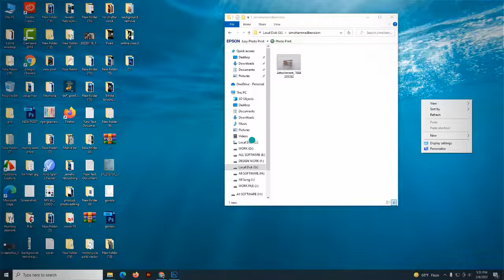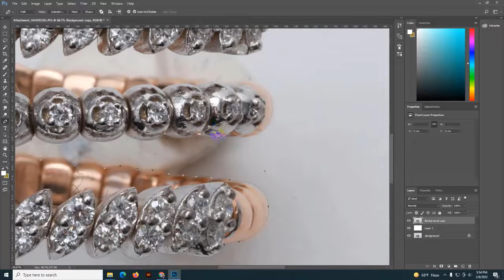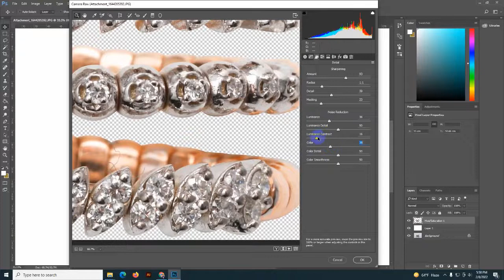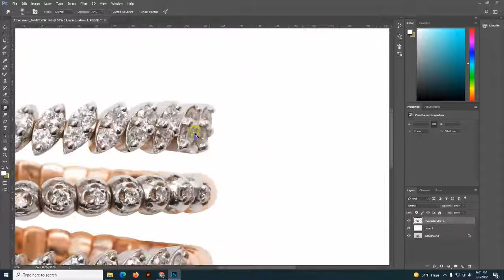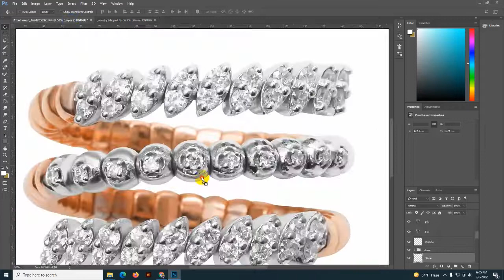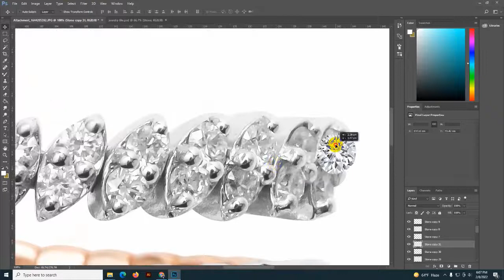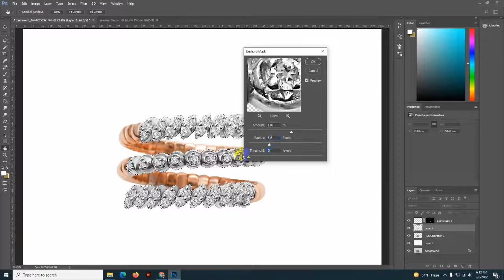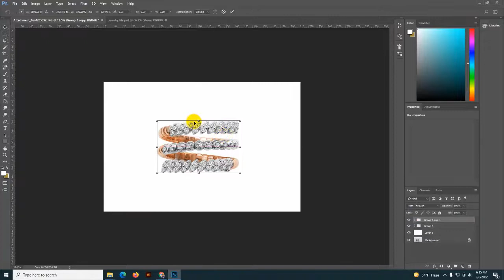How to Jewelry retouching Jewelry photo editing in Photoshop Tutorial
hi
I am Sohel Rana graphic designer and product photo editing expert. In this Photoshop Tutorial, I will show you how to edit How to Jewelry retouching Jewelry photo editing in Photoshop Tutorial
I can also edit your images as well if you like the way I do. I hope you like it and enjoy this video.
jewelry retoucher and I am an expert on Product Photo Retouching for Amazon/eBay/ Shopify/Etsy etc. Already retouched 21000+ product images /photos and counting. over 5000+ satisfied customers. So you can be satisfied/ depend on my service.

Services you can get from me
Photoshop Editing

✅Jewelry Retouching

✅Background Removing

✅Image Resizing/Cropping

✅Color Corrections

✅Touch Ups

✅Enhancement

✅Light and Color Balancing

✅Creat Reflection / Shadow

please send Jpeg, PSD,and png  file,
I am Sohel Rana graphic designer and product photo editing expert. In this Photoshop Tutorial, I will show you how to edit Hi-End Jewelry retouching & Photoshop Tutorial.

Photoshop Editing

✅Jewelry Retouching

✅Background Removing

✅Image Resizing/Cropping

✅Color Corrections

✅Touch Ups

✅Enhancement

✅Creat Reflection / Shadow